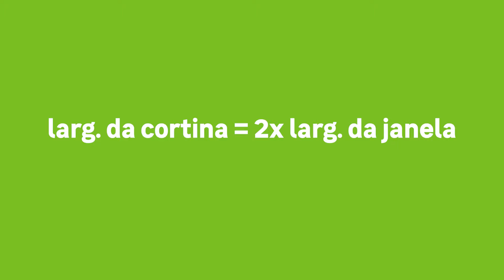Como instalar varão de cortina (MUITO SIMPLES) | Leroy Merlin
Você sabe como instalar varão de cortina? É super fácil e você não precisa contratar ajuda especializada. Confira nosso passo a passo! 🛒Veja aqui todos os modelos de cortinas

00:17 - Como instalar varão de cortina
00:21 - Materiais e ferramentas
00:46 - Tirar as medidas
01:06 - Medindo e marcando
01:37 - Instalação do varão de cortina
01:50 -  Fixando o suporte
02:05 - Encaixando a cortina
02:19 - Outras formas de instalação

Se você não sabe o que é varão de cortina e também não faz ideia o que são ilhos, esse vídeo pode te ajudar, pois, preparamos um passo a passo muito simples. Confira!

👉 Como instalar varão de cortina
A boa notícia é que instalar o varão de cortina é simples e não terá dificuldade neste processo.

👨🏿‍🔧Passo 1 - Materiais e ferramentas
Comece separando os materiais e ferramentas: varão de cortina, ponteiras, parafusos e buchas, trena, lápis, chave de fenda.
Neste exemplo, vamos usar uma cortina blackout, que é instalada por ilhos.  Por isso, o varão foi escolhido ao invés dos trilhos. Lembrando que o tamanho dos parafusos podem variar. Então, verifique o tamanho das buchas e parafusos no manual.

📐Passo 2 - Tirar as medidas
O primeiro passo para instalar o varão de cortina é medir a altura e a largura das janelas ou a porta da varanda, por exemplo. O ideal é que a largura da cortina tenha o dobro da largura da janela para garantir o franzimento e os gomos.

📐Passo 3 - Medindo e marcando
O varão da cortina deve ser fixado com uma sobra de 10 cm de cada lado da janela e mais uma sobra de 10 cm do topo da janela. Feito isso, posicione o suporte acima da marca e faça a marcação do local que receberá os furos.

Passo 4 - Varão
Para a instalação, o ideal é usar equipamentos de segurança. Se o varão for maior do que o necessário, meça e faça o corte para não errar.

👉 Passo 5 - Fixando o suporte
Fure, coloque as buchas e bata com o martelo para fixar melhor. Alinhe o suporte e parafuso com a chave de fenda.

👉 Passo 6 - Encaixando a cortina
Posicione o varão no suporte, coloque os ilhos e posicione a outra ponta do varão. Feito isso, coloque a ponteira.

✔️ Outras formas de instalação
Existem outras formas de instalação, além do varão, como no teto, no cortineiro, na sanca de gesso ou no drywall. Escolha aquela que melhor se encaixa às suas necessidades.

💚 Onde mais tem Leroy Merlin?